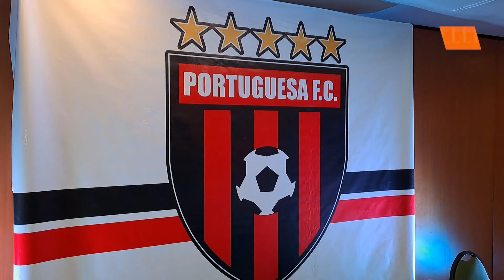tln PORTUGUESA FC RENUEVA SU DIRECTIVA PARA ESTE TORNEO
Durante la presentación de la plantilla de jugadores del pentacampeón de la liga futve, el hasta ahora presidente del Portuguesa Fútbol Club, ingeniero Maiker Frías, sorprendió a los presentes con el anunció de la llegada de nuevos capitales inversores al club rojinegro y la entrega de su cargo a Vito Jhonny Recchimurzo quien presidirá durante esta temporada la organización deportiva. 08/02/24